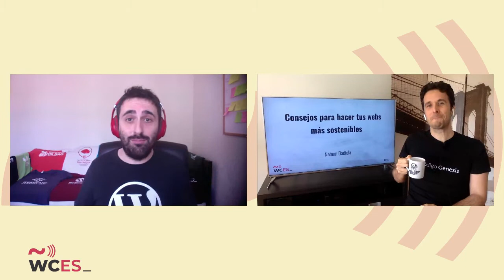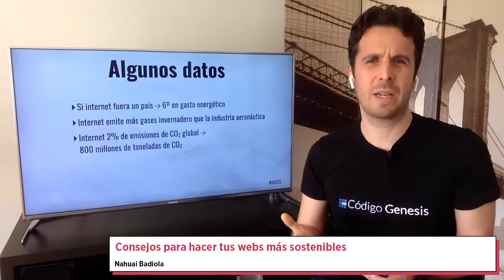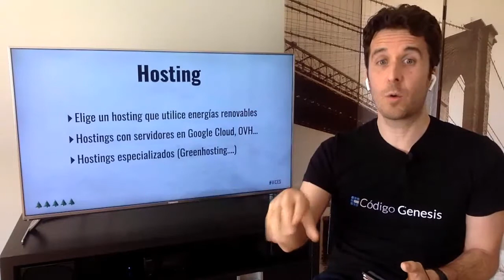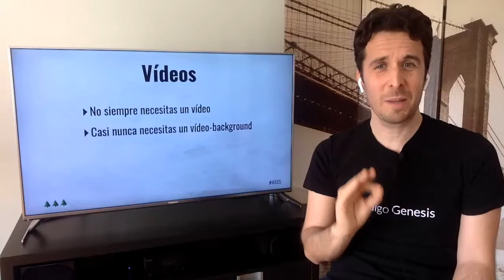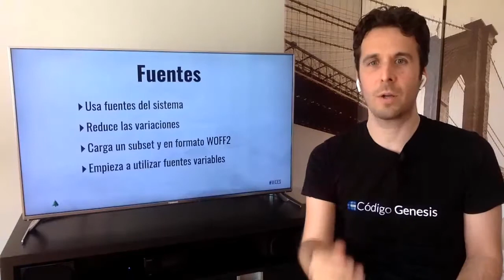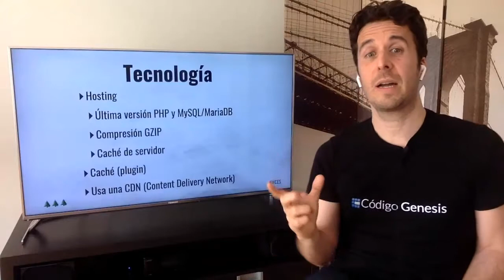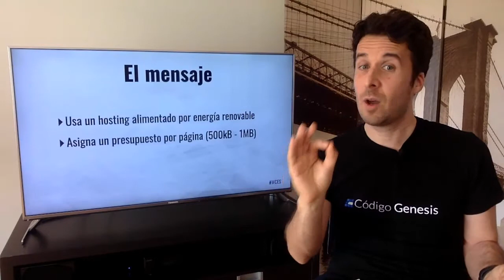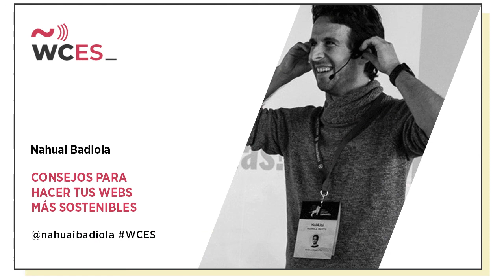Nahuai Badiola: Consejos para hacer tus webs más sostenibles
¿Sabes que si internet fuera un país estaría entre los 6 primeros con mayor consumo de energía y emisiones de CO2?

Aunque no te lo creas, internet no se sostiene por arte de magia a base de GIFs de gatetes y unicornios, sino que lo hace principalmente quemando combustibles fósiles.

Como creadores de contenido web y usuarios/desarrolladores de WordPress deberíamos incluir la sostenibilidad en la ecuación si queremos minimizar nuestro impacto sobre el medio ambiente.

En esta charla os daré consejos prácticos que podéis empezar a aplicar desde ya para crear sitios web más respetuosos con el planeta, a la par que gustar más los visitantes y Google.

SPEAKERS
Nahuai Badiola